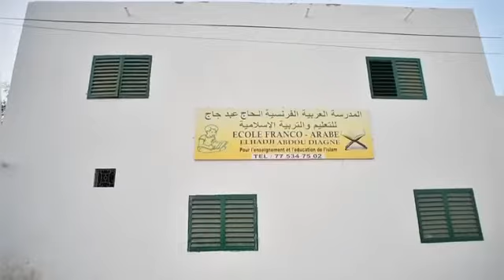Annonce inauguration Mosquée Route de Ndindy Soumbou Baye Diagne le vendredi 04 Mars 2021